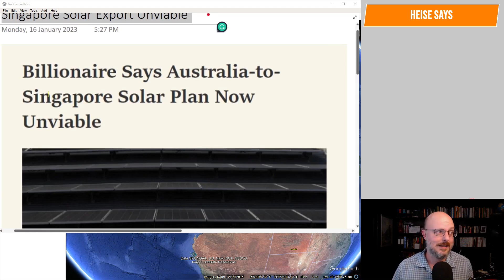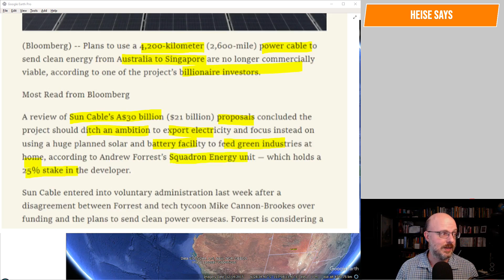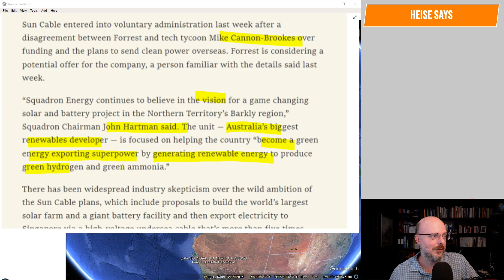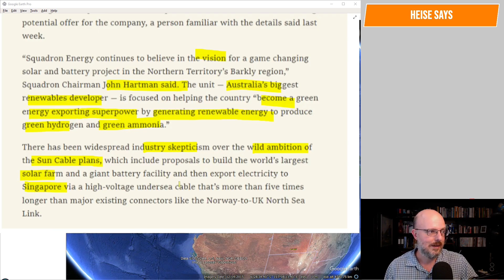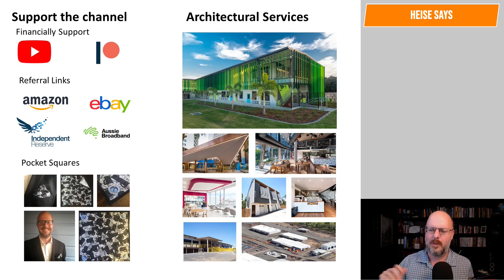Singapore solar export unviable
Running the extension cord to Singapore isn't viable.

Why Buildings Stand Up
Why Buildings Fall Down Why Structures Fail
Great Streets
A Pattern Language

Heise Architecture
Our Architectural Practice.